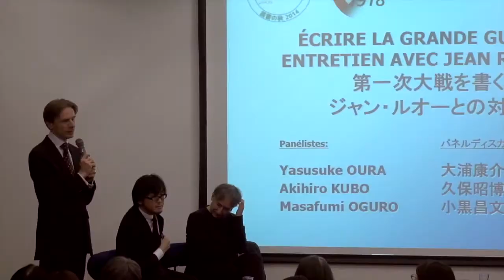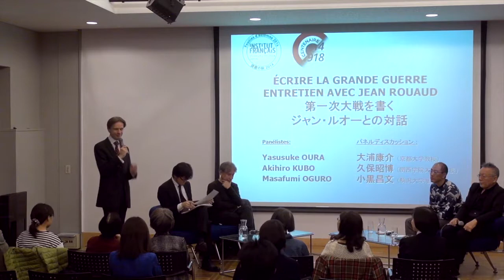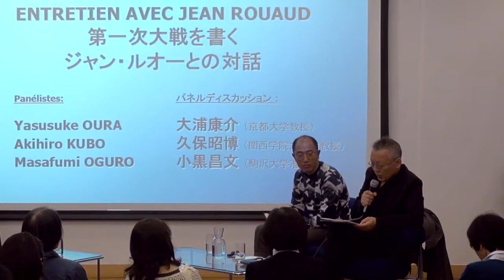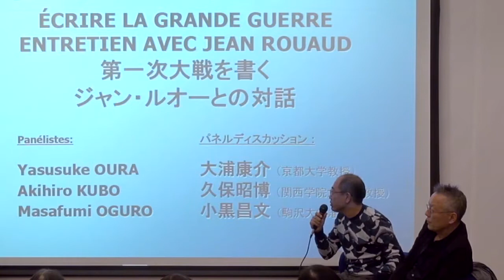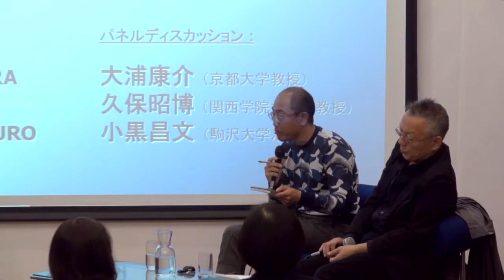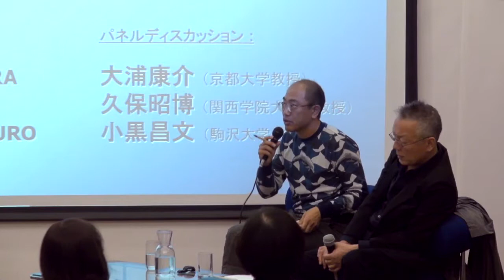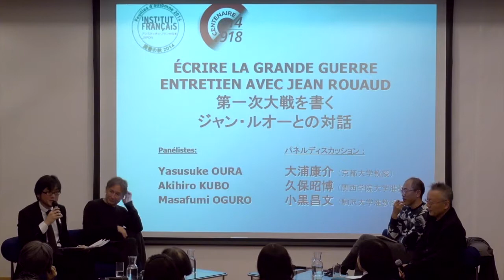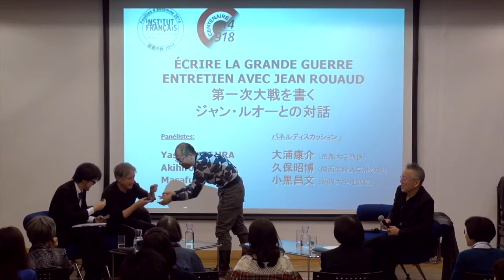講演会 『第一次世界大戦下の知識人─アランとロマン・ロラン』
2014年11月 読書の秋 2014
講演者 久保昭博　(関西学院大学 准教授)